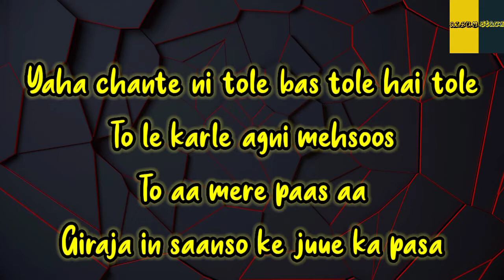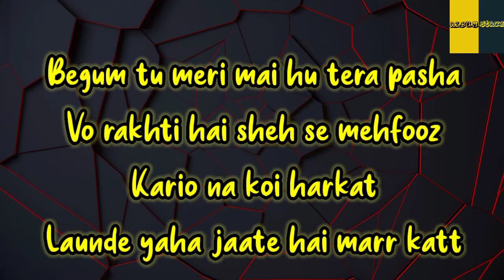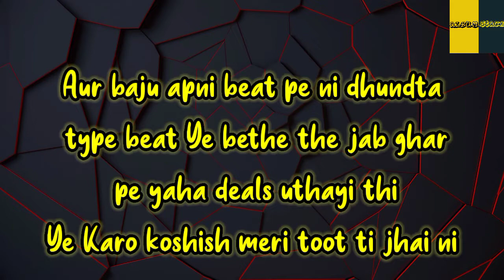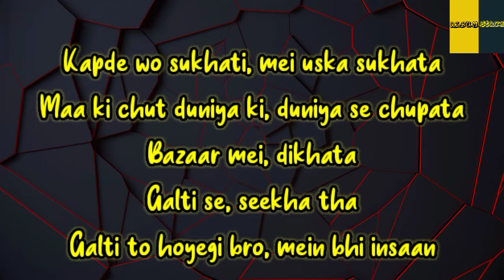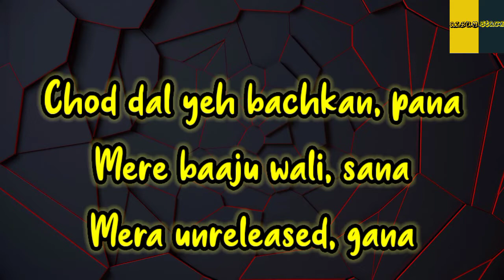Seedhe Maut - 'Nanchaku' ft MC STΔN | Album Stack | Lyrical Video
Music Credits
Written & Performed by Seedhe Maut, MC STAN
Produced by Calm (Seedhe Maut)
Mixed & Mastered by Sez On The Beat